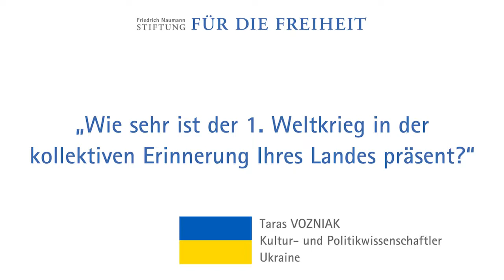Taras Vozniak, Ukraine: Kollektive Erinnerung an den 1. Weltkrieg?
„Wie sehr ist der Erste Weltkrieg in der kollektiven Erinnerung Ihres Landes präsent?“- Frage an Taras Vozniak, Kultur- und Politikwissenschaftler, Herausgeber und Gründer der unabhängigen Kulturzeitschrift "JI" (Lwiw), im Rahmen des Projekts "Weltkrieg und Liberalismus - Partnerperspektiven".
Taras,Vozniak,Ukraine,Kulturwissenschaft,Politikwissenschaft,Zeitung,Weltkrieg,Liberalismus,Friedrich,Naumann,Foundation,Freedom,Partners,Interview,Liberalism (Political Ideology),International
2) Prof. Dr. sc. Serhij Stelmakh, Ukraine: Zeugnisse der Erinnerungskultur?
Welche Zeugnisse der Erinnerungskultur gibt es (Denkmäler, Veranstaltungen)?- Frage an Prof. Dr. sc. Serhij Stelmakh, Historiker, Nationale Taras-Schewtschenko-Universität Kiew, im Rahmen des Projekts "Weltkrieg und Liberalismus - Partnerperspektiven".